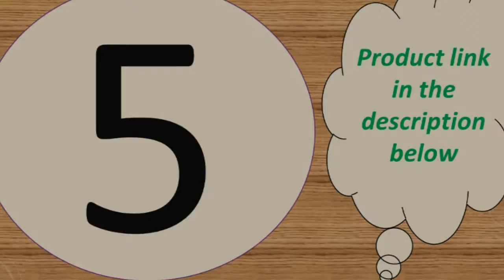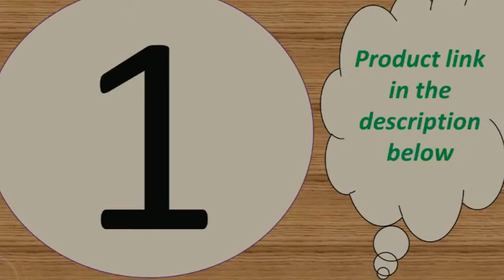Top 6 best smart watch under $40- 2019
Today i will show You-  Top 6 best smart watch under $40- 2019

1--Smart Watch Series 4 Men Women iwo 8 lite iwo 10 Heart Rate

MORVIDEO

Description:
* Other Features:
     1.Stopwatch/2.Alarm clock/3.Timer/4.Find my phone/5.Phone unlock/
     6.Event reminder/7.Do not disturb mode/8.lock screen/9.music control on band